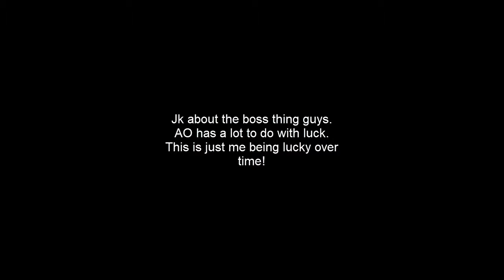Boss Mode Activated. || Alicia Online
Hey guys! Long time no see! Here is an Alicia Online video